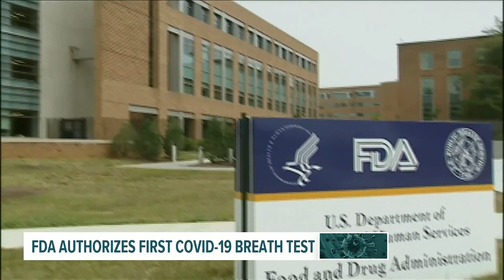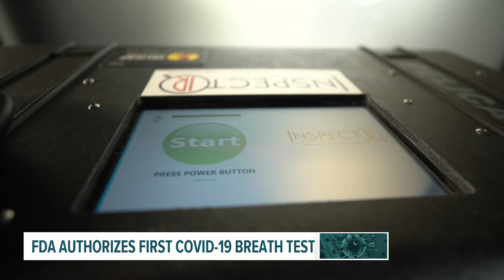New COVID-19 'breathalyzer' test: what one health expert has to say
The FDA recently granted emergency use authorization to a new COVID-19 test that can detect infections with only a sample of a patient's breath.

With InspectIR, patients can have results within three minutes, as well. Health experts say this is a step towards getting COVID-19 under control